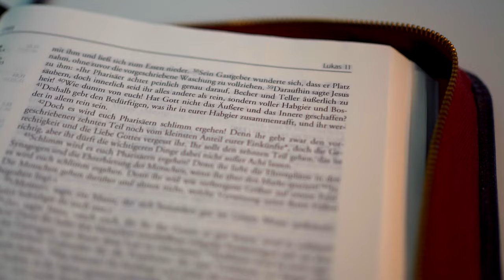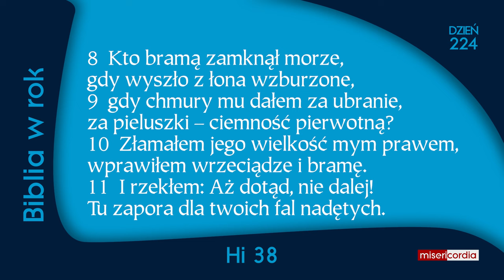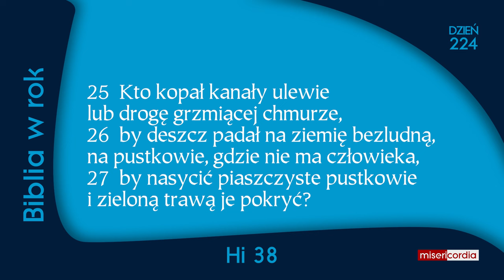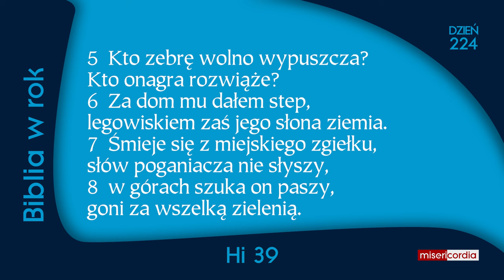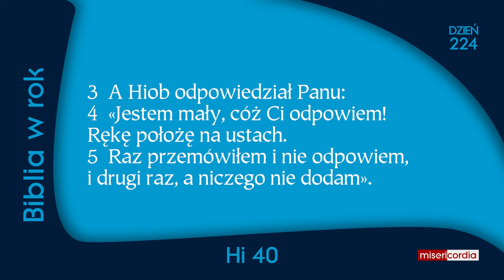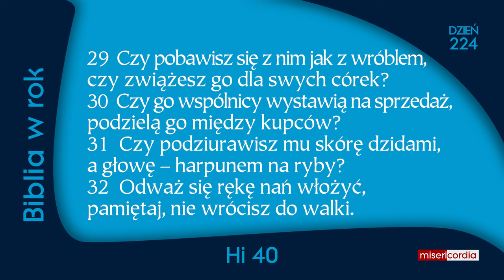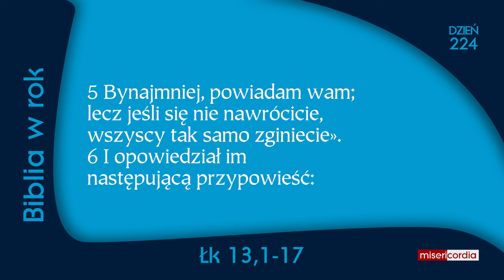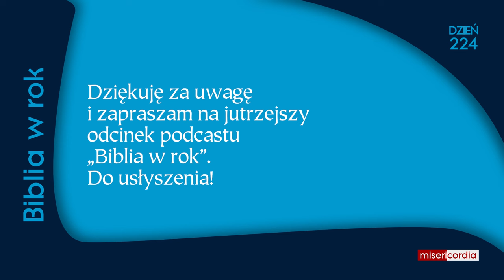Biblia w rok [224] | 11 sierpnia | Ps 134; Hi 38-40; Łk 13,1-17